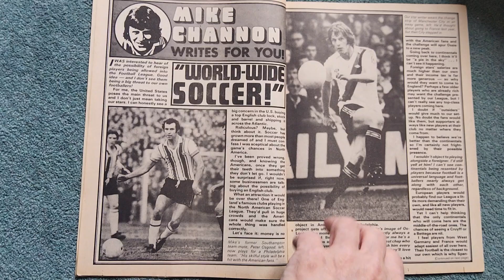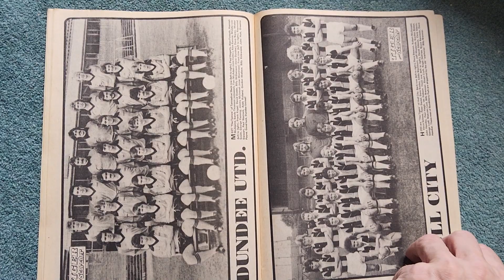tiger and scorcher comic February 11th 1978 Billy's boots nipper